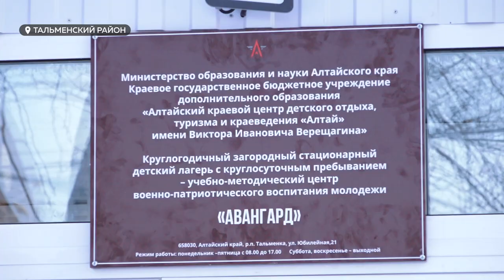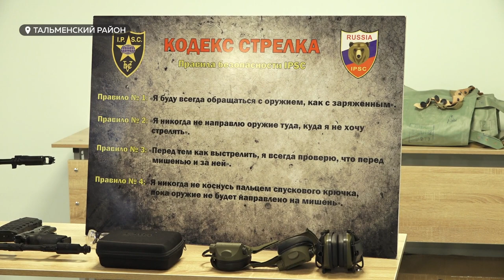В Алтайском крае создадут три центра для начальной военной подготовки школьников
В Алтайском крае создадут три центра для начальной военной подготовки школьников. Под один из них уже реконструировали корпус техникума в Тальменском районе. Здесь начнут проводить обучение с февраля следующего года. Что включает в себя начальная военная подготовка? Сколько она будет длиться, и в каких условиях будут проживать курсанты?